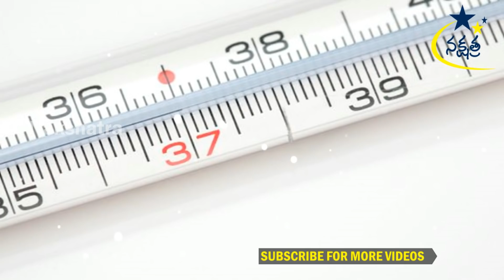జ్వరం ఎందుకు వస్తుంది ? | జ్వరం మంచిదేనా? | Fever | Nakshatra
Welcome To Official NAKSHATRA Youtube Channel.
Your Single Destination For All You Need.
High Quality Content Assured
Health,Beauty,Facts,Mysteries,Science,News,Technology,Motivational Videos.